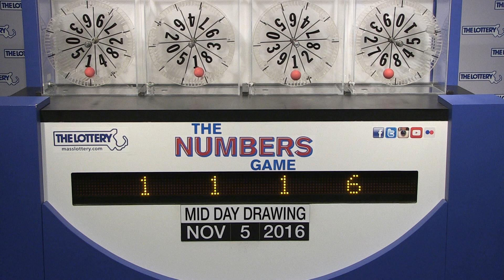Midday Numbers Game Drawing: Saturday, November 5, 2016